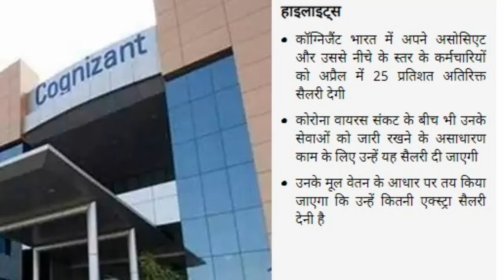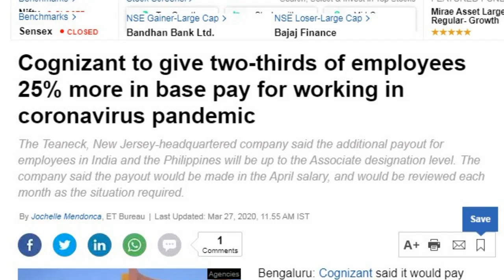IT company cognizant will give 25% more salary to its employees for dealing with Corona